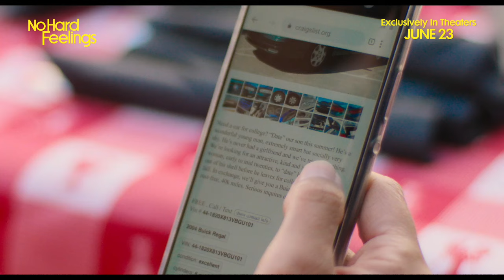NO HARD FEELINGS Clip - Craigslist Ad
Spend the night with Jennifer Lawrence in NoHardFeelings – only in movie theaters June 23. You won’t regret it. 😉 Get tickets now!

Jennifer Lawrence produces and stars in No Hard Feelings, a laugh-out-loud, R-rated comedy from director Gene Stupnitsky (Good Boys) and the co-writer of Bad Teacher.

Maddie (Lawrence) thinks she’s found the answer to her financial troubles when she discovers an intriguing job listing: wealthy helicopter parents looking for someone to "date" their introverted 19-year-old son, Percy, and bring him out of his shell before he leaves for college. But awkward Percy proves to be more of a challenge than she expected, and time is running out. She has one summer to make him a man or lose it all.

Directed by: Gene Stupnitsky

Written by: Gene Stupnitsky & John Phillips

Produced by:
Alex Saks
Naomi Odenkirk
Marc Provissiero
Jennifer Lawrence
Justine Ciarrocchi

Executive Producers:
John Phillips
Kerry Orent

Cast:
Jennifer Lawrence
Andrew Feldman
Laura Benanti
Natalie Morales
and Matthew Broderick